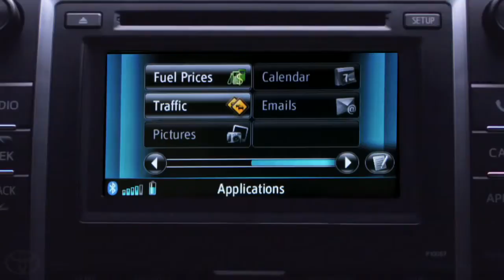Prius How To Fuel Prices with Entune® Toyota Prius